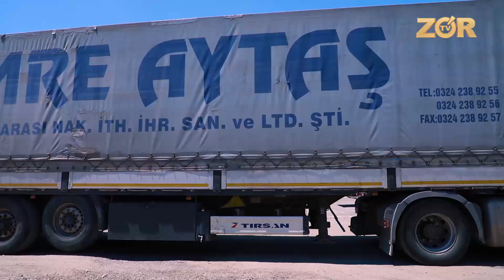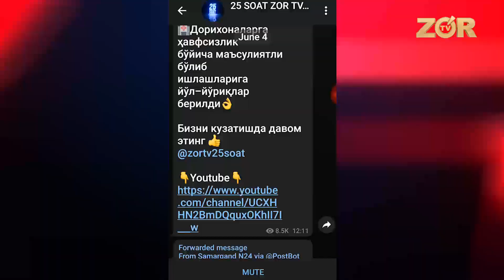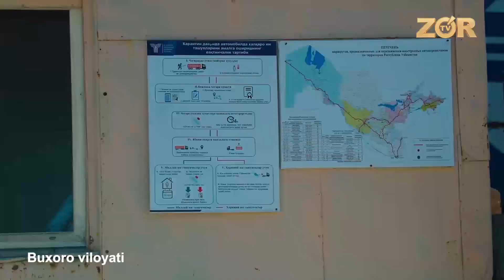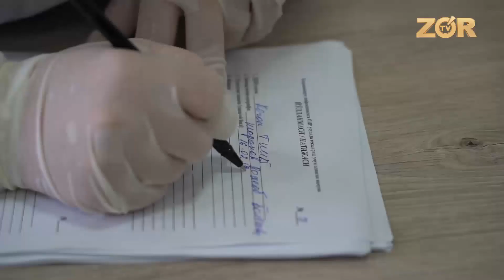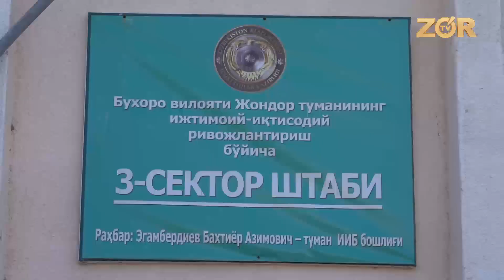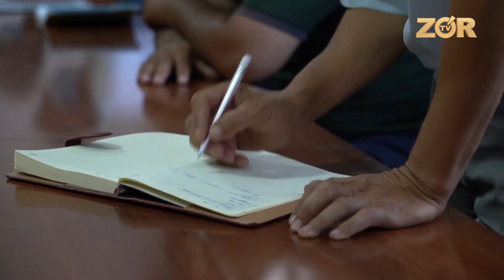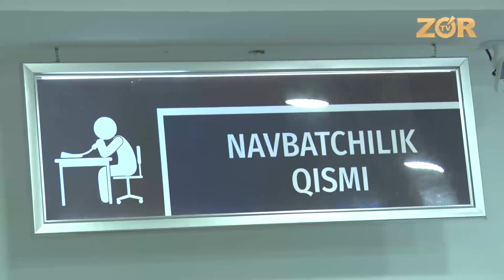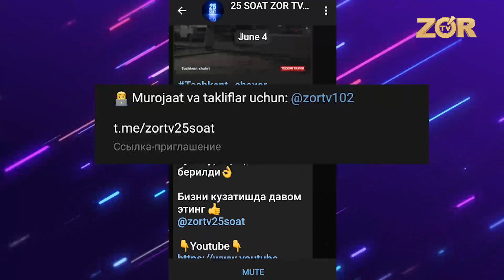25 SOAT ENG SARALARI 11